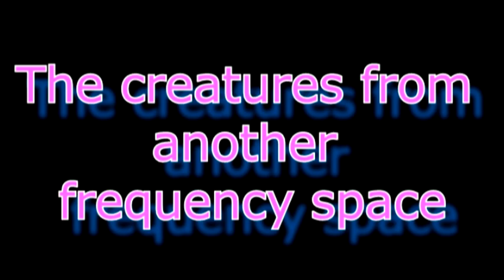Free Energy Televisor and Frequency Space - СЕ-телевизор и Частотное пространство (юмор)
СЕ-Телевизор и Частотное пространство (Ритмодинамика)

Юморной римейк старого фильма ужасов - кто смотрел тот поймёт :-)